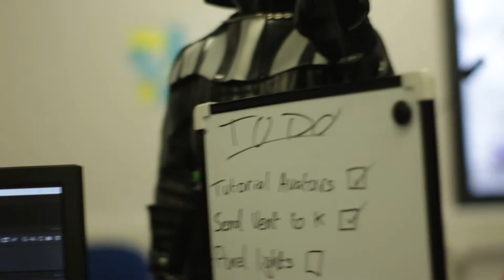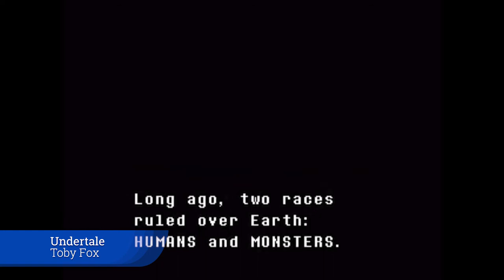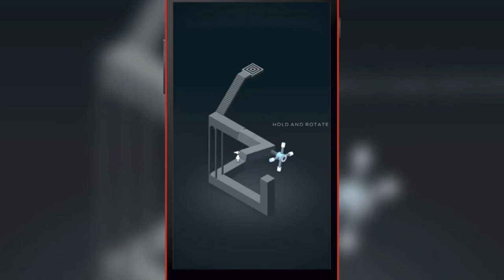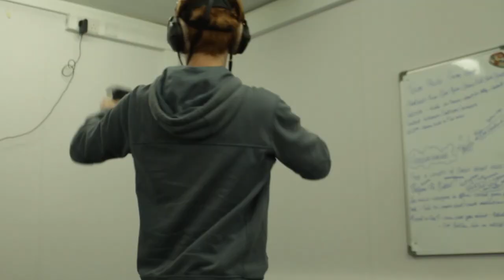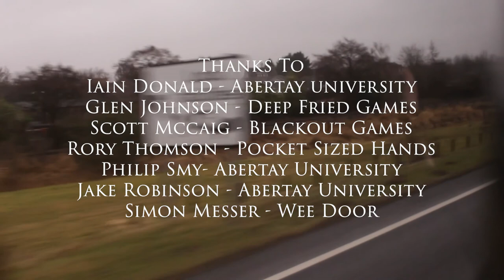Economics of Play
A mini documentary put together for my final year at Abertay University. Focusing in some of the issues the games industry is currently facing.

This is also the first film project I've ever put together, so roast me kindly.